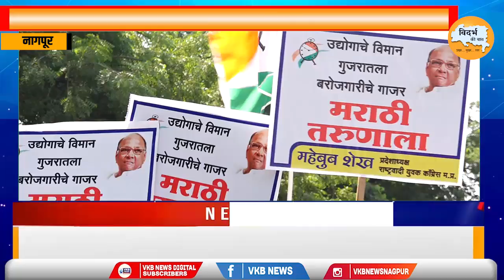उपमुख्यमंत्री के नागपुर निवास पर राष्ट्रवादी कांग्रेस ने किया विरोध प्रदर्शन